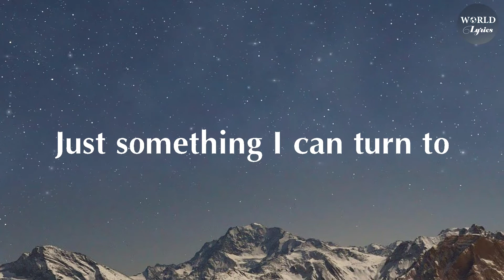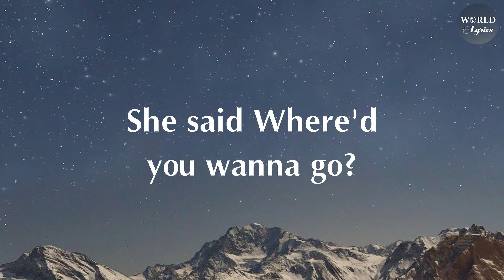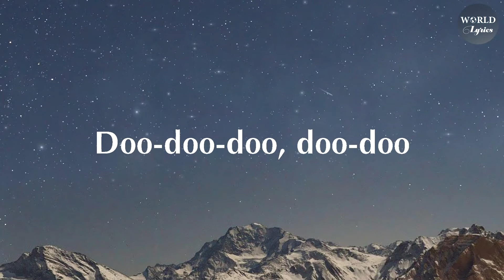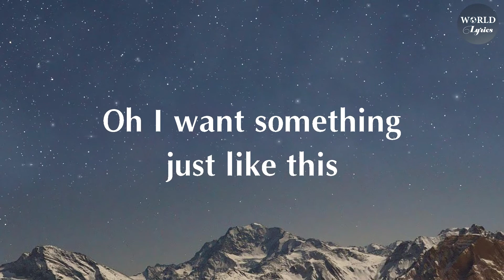The Chainsmokers & Coldplay - Something Just Like This (Lyrics)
🔊 Lyrics: The Chainsmokers & Coldplay - Something Just Like This